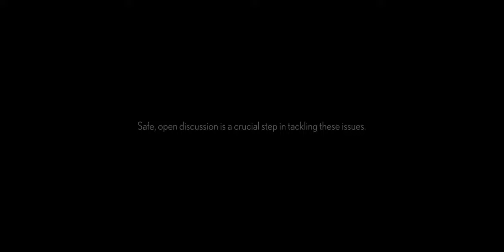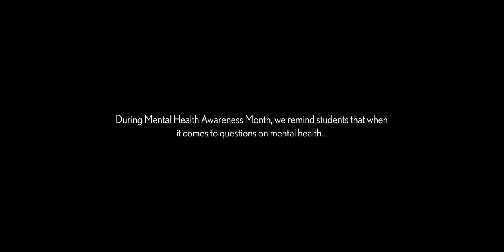The Mock Exam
Children thrive academically when they’re thriving emotionally. Mental health awareness and building resilience are crucial parts of our education. With one in three adolescents being diagnosed with anxiety, depression, or a related condition between the ages of 13 and 18, it’s critical that we train and encourage safe, open discussion as the first step to prevention.

That’s why we’re running a month of activities that highlight the importance of mental health awareness and resilience, starting with 'The Mock Exam', a compelling film that reminds us that when it comes to talking about our mental health, there are no wrong answers.